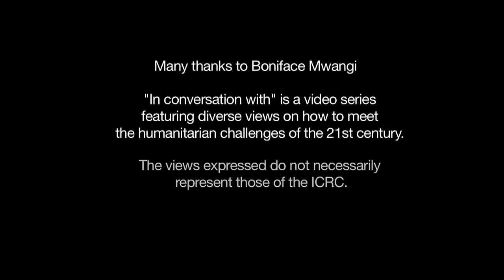Kenya: We don't need aid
In conversation with photographer Boniface Mwangi. He talks about his work and explains why he believes Kenyans should not be on the receiving end of international aid.

"In conversation with" is a video series featuring diverse views on how to meet the humanitarian challenges of the 21st century. The views expressed do not necessarily represent those of the ICRC.

AV098A